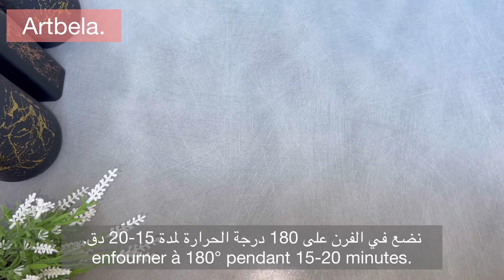حلوة جافة إقتصادية بدون بيض 💥و بدون طابع سهلة تخرجلك كمية كبيرة و لذيذة جدا روعة 😋👌